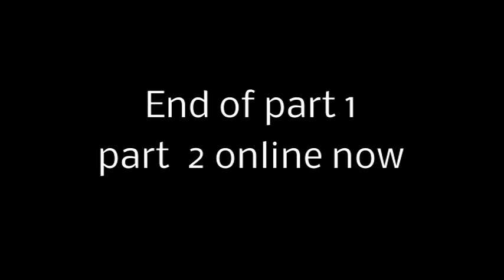Wisconsin shooter Kyle Rittenhouse Debate Patriot or killer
news... Why did shooting happen ? Was shooting kyle"s malitia initiation ? Is kyle a patriot or killer ? debate Kyles only 17 should he go free ?.